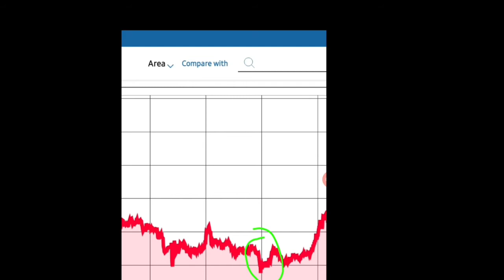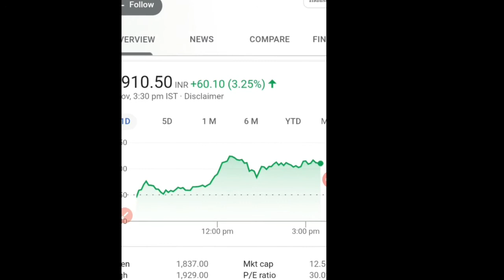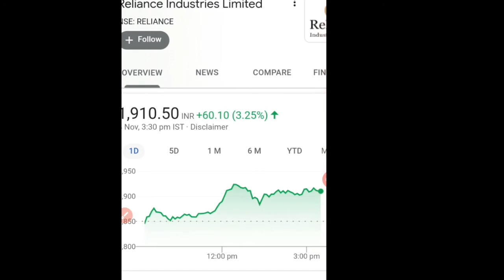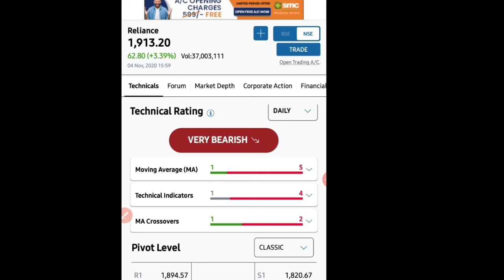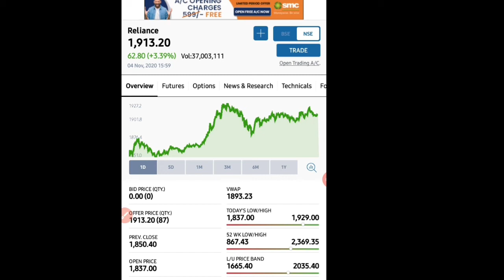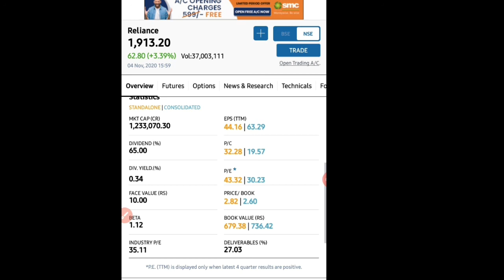Reliance Share में जल्दीबाजी मत करना कयोंकि फस सकते हो ।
Reliance. Reliance share. Reliance share news. Reliance updates. Reliance current news. Reliance information. Reliance share search. Reliance share buy. share of Reliance industry. Reliance updates on today. Shall we buy Reliance?
share market. share market news. share market updates.
Demat account and trading account. open your Demat account and trading account in UPSTOX. UPSTOX.

                                                Thanks.